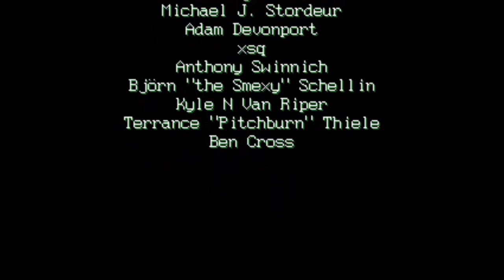Steel Assault - Full Playthrough [Expert Mode/No Deaths]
It's finally here! Steel Assault, the long-awaited retro-style arcade action platformer of the year! Join the rebel soldier Taro Takahashi as he sets out on a vengeful escapade through a dystopian future of the USA against the tyrannical dictator, Magnus Pierce and his army of corrupt radical terrorists, as well as a horde of monstrous mechanical living weapons. Together with resistance allies Hans Albrecht and Sonia Singh, THEY will make America great again!